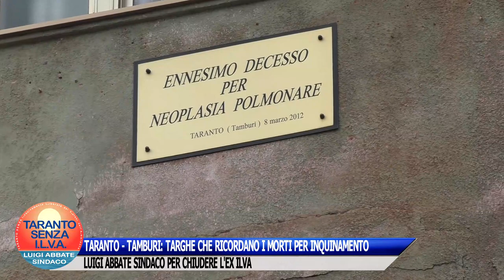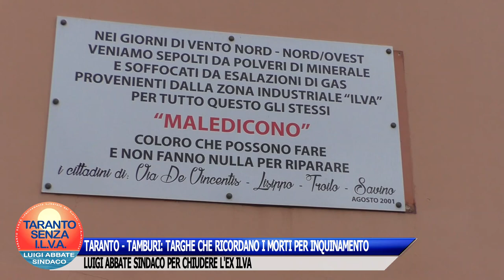TARANTO TAMBURI TARGHE CHE RICORDANO I MORTI PER INQUINAMENTO